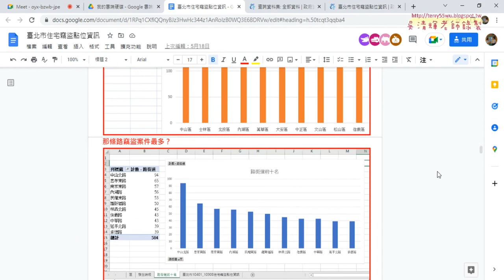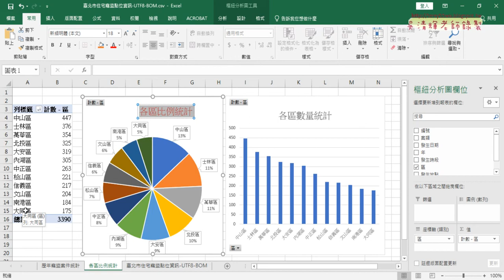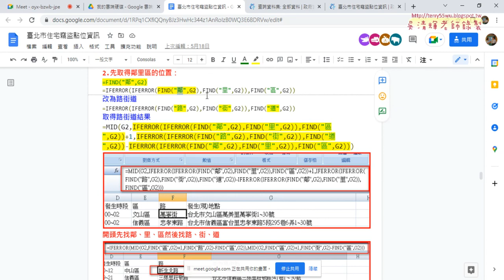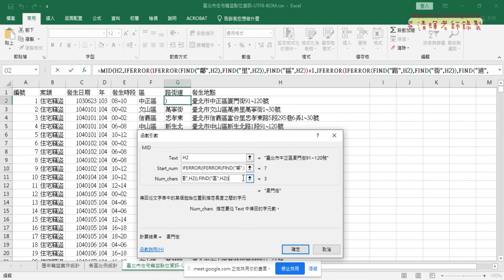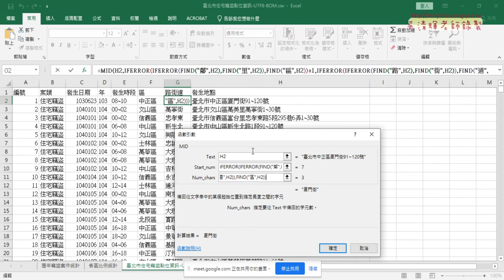04 取得路街道欄位用FIND與IFERROR與MID函數